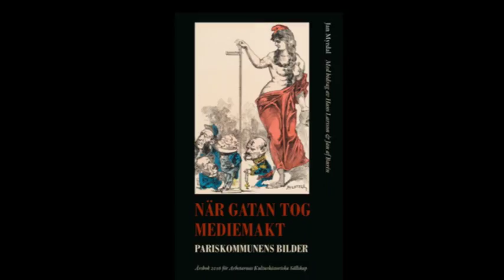När Gatan tog Mediemakt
Bok&Bibliotek 2016. Jan Myrdal presenterar sin bok "När Gatan tog Mediemakt". Ett antal essäer kring ett stort urval av de litografiska blad, med karikatyrer från Pariskommunens dagar, som Myrdal donerat till Arbetarrörelsens Arkiv och Bibliotek(ARAB).